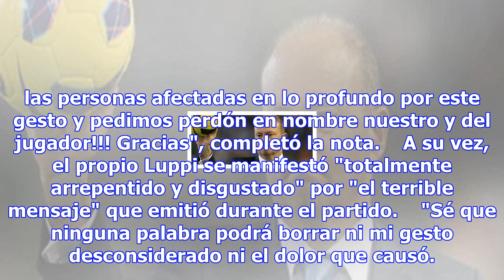Condenan saludo romano en liga amateur - deportes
Foto Eugenio Maria Luppi en el centro de la imagen (foto: ANSA) 17:22, 13 nov•ROMA•Redacción ANSA (A...